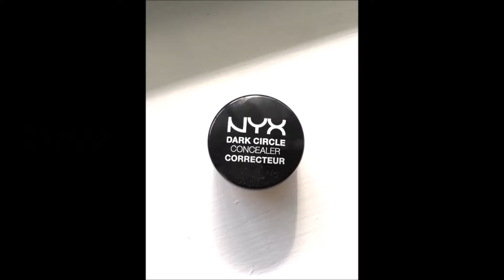NYX Dark Circle Concealer - Medium - Swatches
Swatches on Pakistani/Asian brown tan light to medium skin tone.

Swatches in natural light and with flash on.

Colors (swatched in order): medium